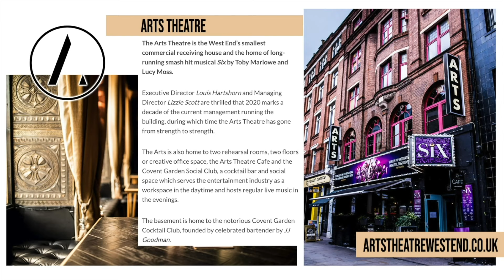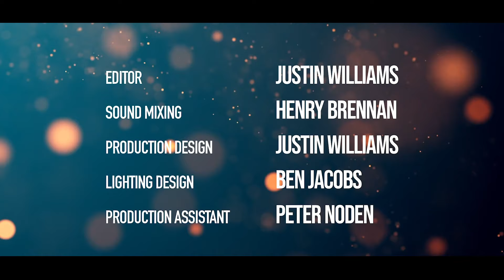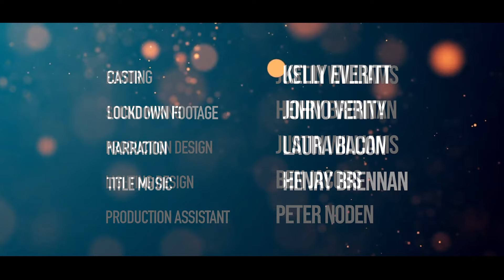In the Wings: Series 2, Episode 6 - The Rise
In the Wings is a series of human interest interviews with composers, writers, and creatives of shows that have been affected by the industry shutdown. The series shines a light on those shows, and celebrates the work of those composers and writers. In the Wings features a lineup of West End performers and 2020 graduates performing new British musical theatre on-stage at the Arts Theatre, London, accompanied by a live band.